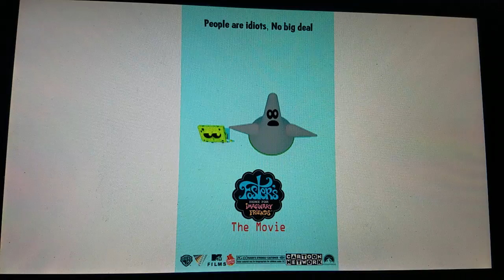2 posters for Bloo J